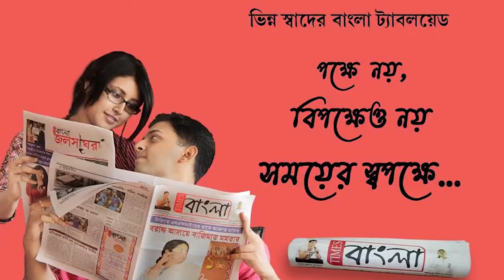শান্তিপুর সুত্রাগড় সাহাপাড়ার ডাকের সাজের জগদ্ধাত্রী পুজো